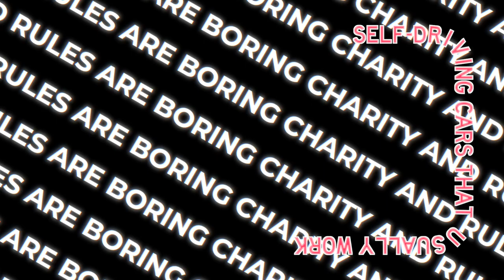ELON MUSK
Stewart Reynolds ✌️❤️🇨🇦
The Internet's Favourite Dad* (*unproven)
Be someone's good luck